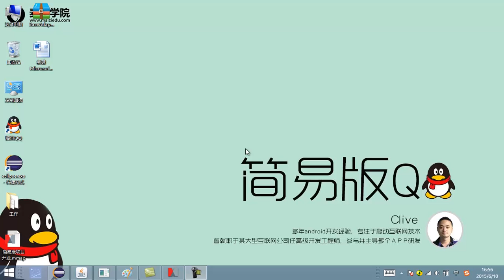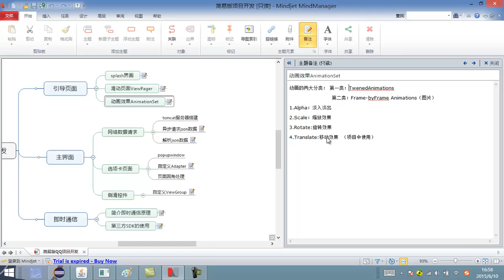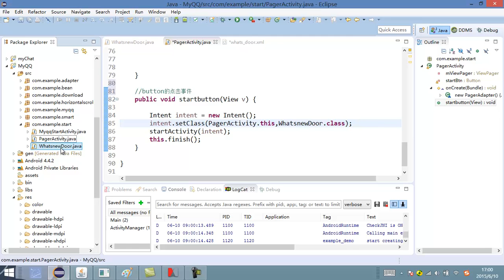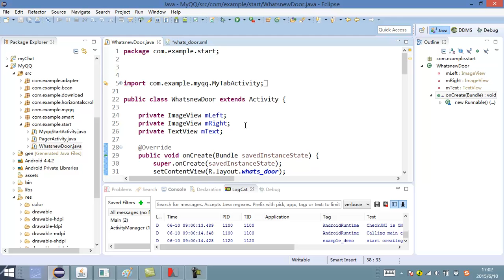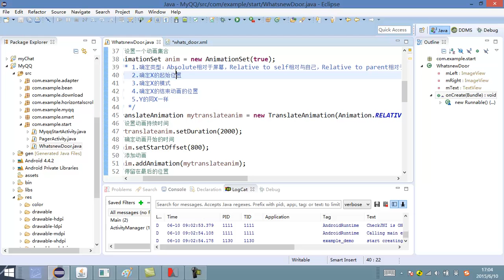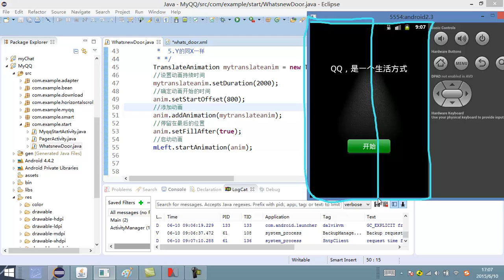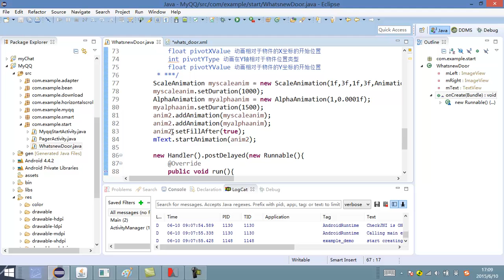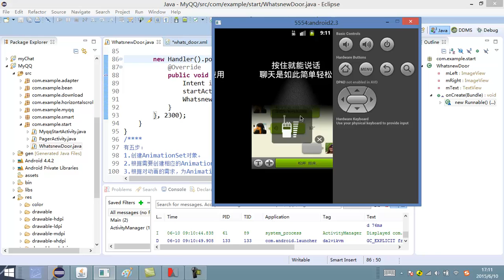项目制作 简易版QQ3 动画效果